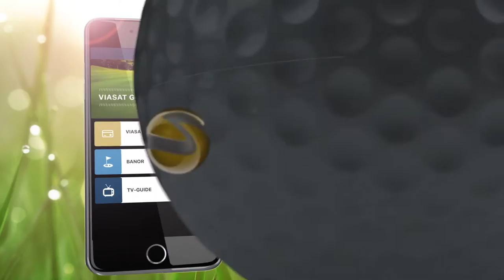Orresta Golf & Konferens på Viasat Golf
Film om Orresta Golf & Konferens på Viasat Golf med Peter Hedblom och Christopher Johansson.
Inspelad 2016.